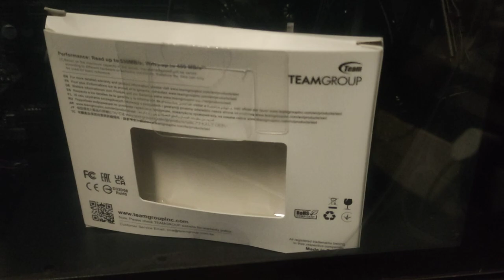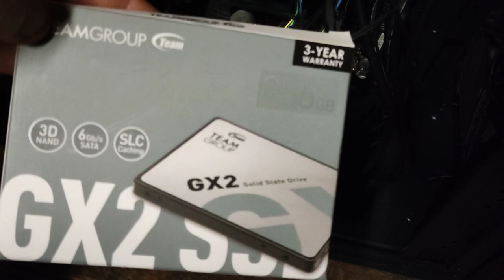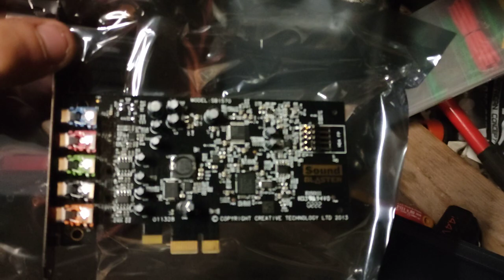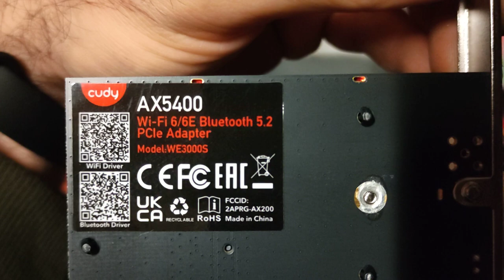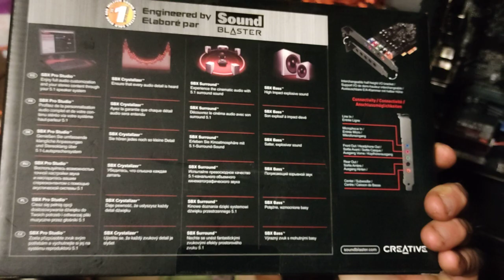Komputer dla Piotra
komputer dla Początkującego Rapera.
komputer ma być do tworzenia bitów i muzyki przeglądania internetu..

Piotr Zajmuje się tworzeniem muzyki typu. Rap i Hip-hop.